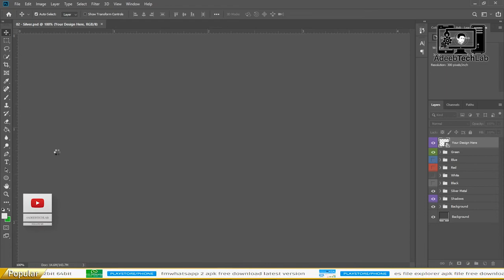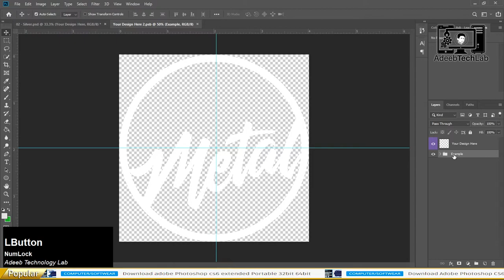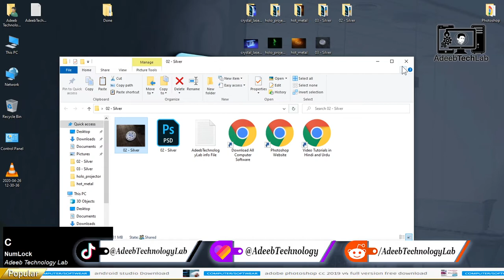How to Make Silver 3D Logo in Photoshop at One Click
⇀⇀⇀⇀⇀Video-Description↼↼↼↼↼

⇘⇘⇘⇘⇘⇘⇘⇘⇘_/LINKS\_⇙⇙⇙⇙⇙⇙⇙⇙

                 Watching Videos